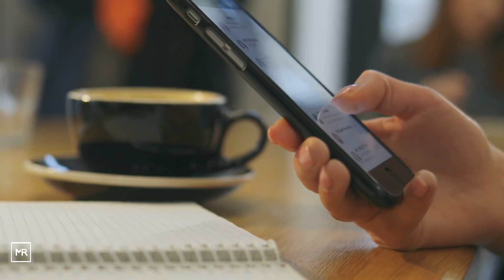Mama Bear Pleads To Man To Save Her Drowning Cubs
Animals and humans are often put one against each other despite the fact that there’s an entire range of emotions they could share. We got inevitably a bit detached from nature due to our everyday lives, technology, and the internet surrounding us.

So, sometimes, nature has to give us a little reminder for us to truly appreciate and acknowledge the emotions wild animals are capable of feeling and showing.

That’s exactly what happened to these fishermen while they were having just another regular day in their boat – a small reminder. Just when they were ready to bring some fish back to their homes, they saw three drowning bears in the lake waters.

But that wasn’t everything that happened to them. When they decided to get closer to the momma bear and her two bear cubs in order to save them, something incredible occurred that they couldn’t even imagine in their wildest dreams.